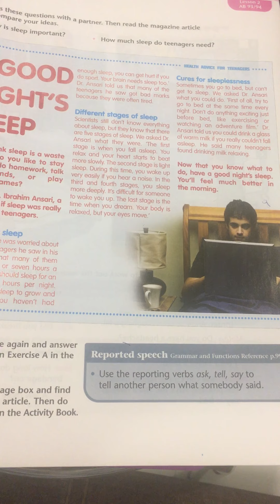Lesson 2 (Reported speech )الكلام المنقول